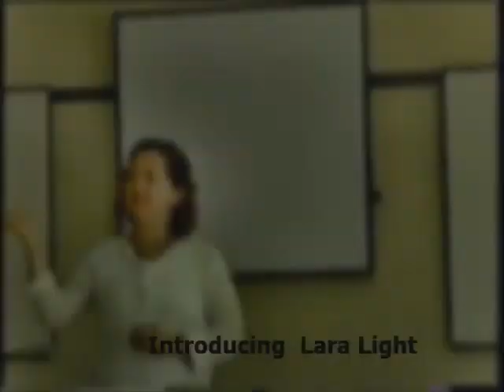Use your kaleidoscope to Create a New Map for your Life Part 1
Heart-centered living is the new lifestyle. Lara Light shares some insights and  perspectives with her style of teachings on new ways to not only  view your world  but  a way of thinking differently as to create a new map and have more fun doing what you love doing. This overview she shares how her working with kaleidoscopes have expanded from just viewing kaleidoscopes as toys, to actually enriching your life and adding value to who you are becoming!